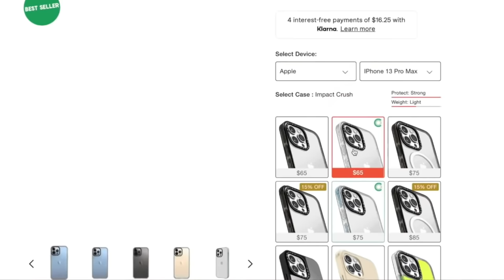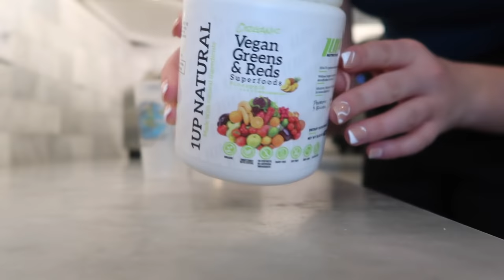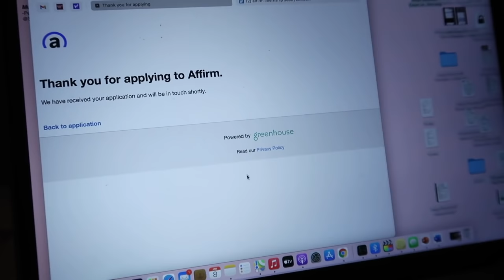WEEKEND VLOG: where I've been, applying to internships, workouts & packing for college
xoxo,
Maya